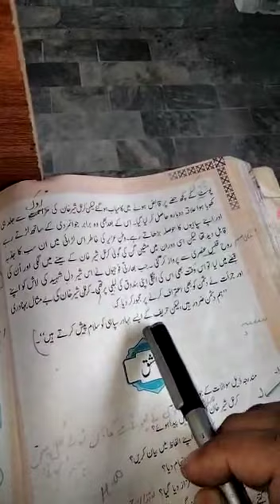Class 7 urdu video 6 Date 10 June 2021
Pakre Shujat